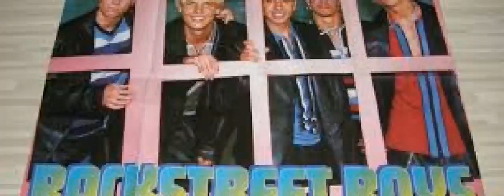Backstreet Boys Then and Now And Forever ,& Much More